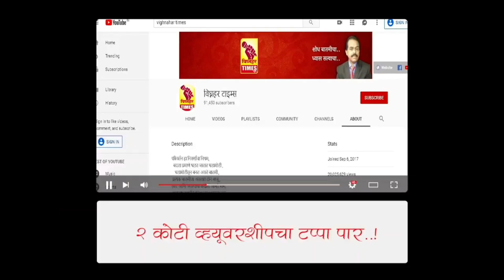पळशी गावाला दगडाची तटबंदी l ऐतिहासिक ठेवा जतन करायला हवा l